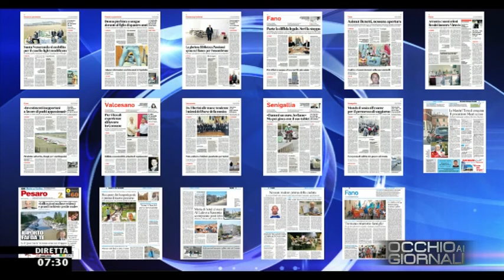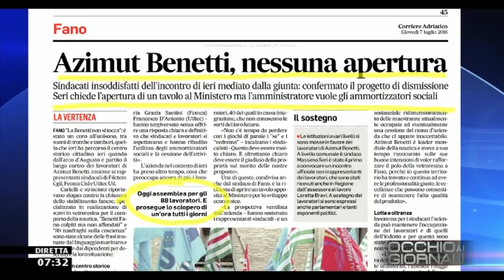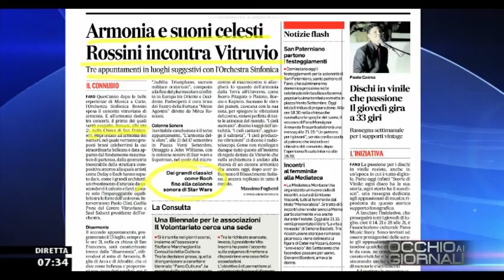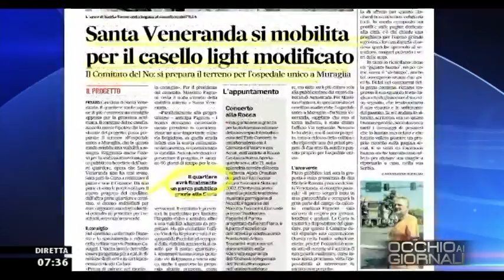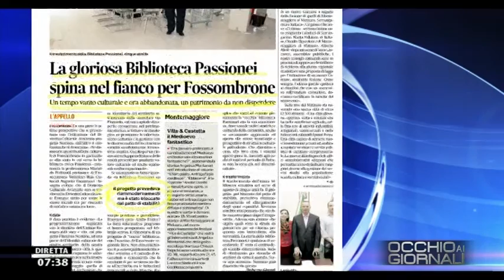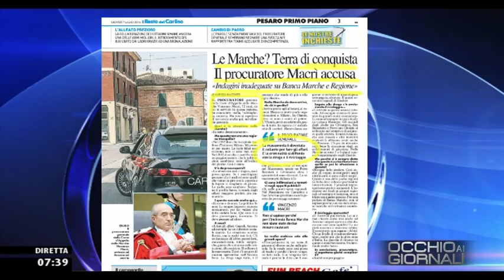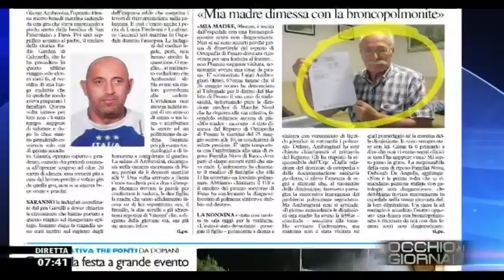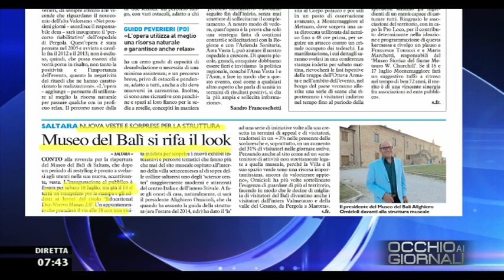Occhio ai GIORNALI 7/07/2016